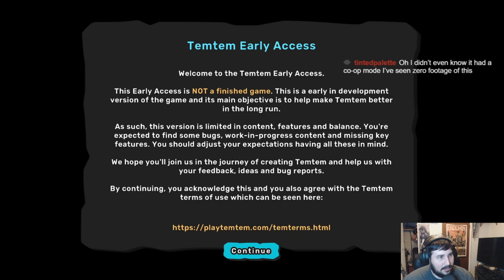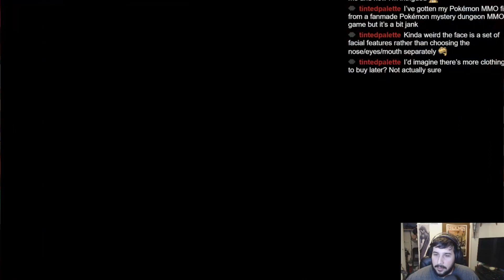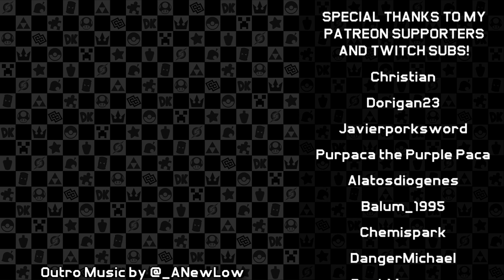What is Anything Even | Temtem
So, you want to be a Temtem master? This was streamed LIVE on my twitch, and edited for your enjoyment!